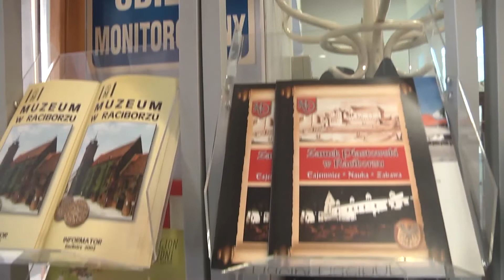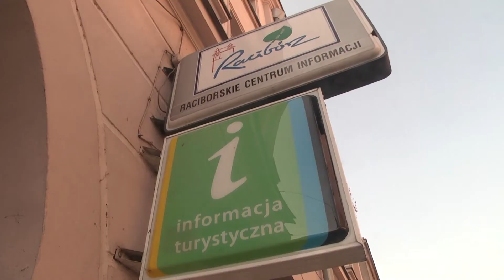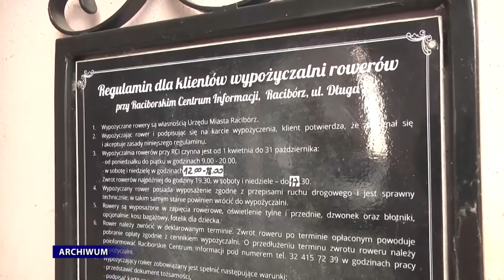RCI po sezonie